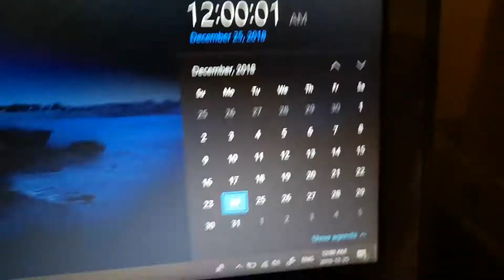Epic Christmas countdown